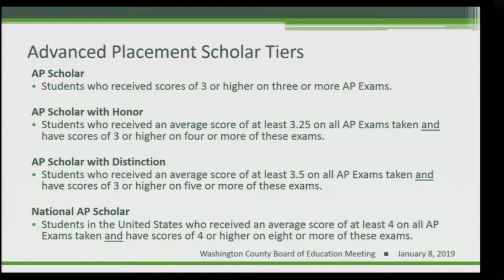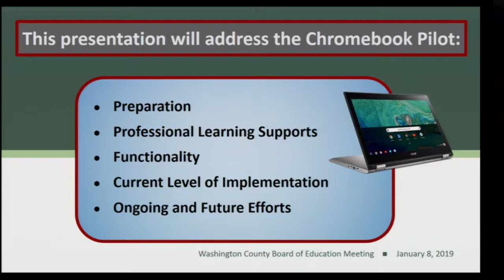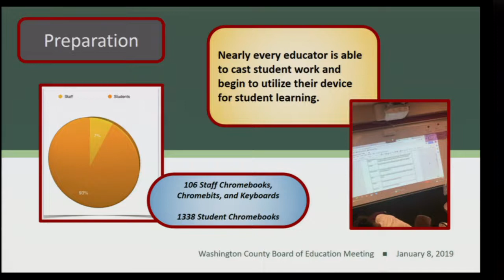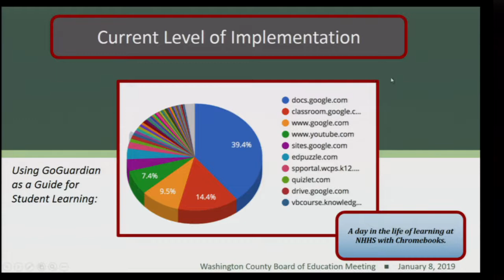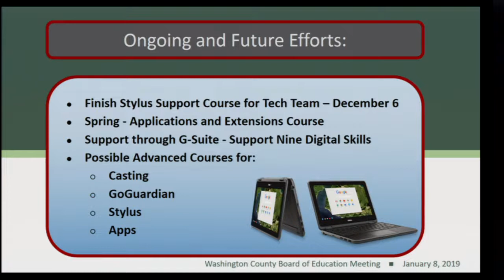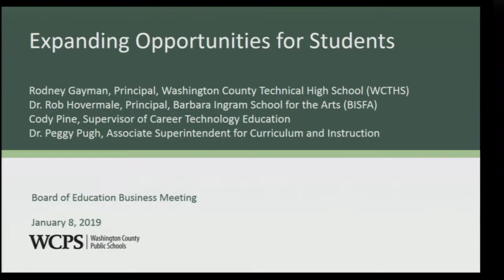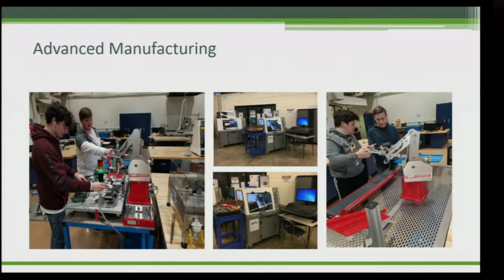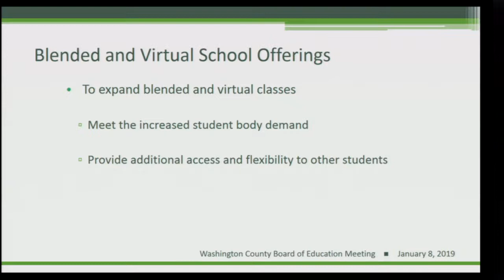Board of Education Meeting | January 8, 2019 | 6PM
Center for Education Services